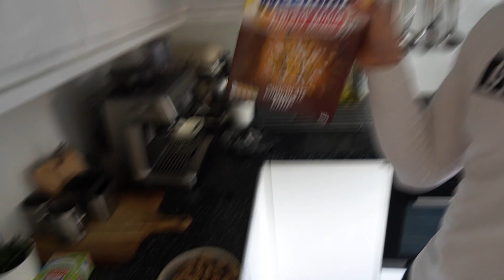THE TIME IS NOW | A DAY IN THE LIFE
Welcome to the Rory Willicombe YouTube channel! I'm a vlogger from the Southwest of England in the UK focusing on fitness, self help, lifestyle change and guiding people to find success in achieving their goals! The videos I make will include topics such as challenges, weight training, workouts, travel, getting healthy, gym tutorials, and more. Thank you for joining me on this journey!